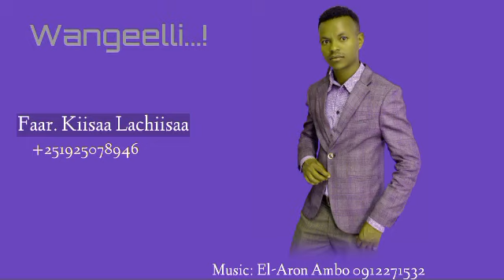Faarfannaa Haaraa Afaan Oromoo 2014/2022: Faar. Kiisaa Lachiisaa: Wangeelli ...!